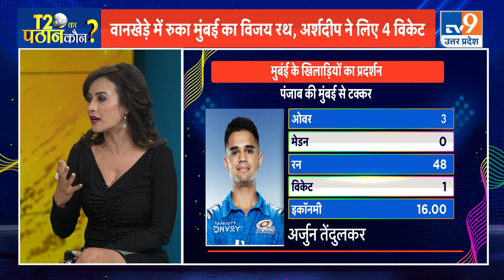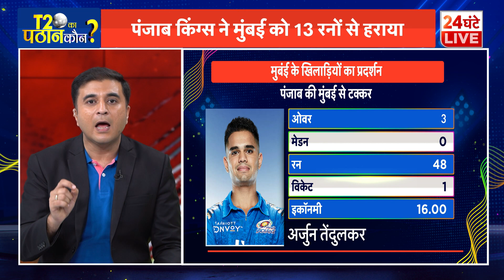MI Vs PBKS: Sachin के Birthday से कुछ घंटे पहले बेटे Arjun की हुई धुनाई, 1 ओवर में दिए 31 रन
IPL के 31वें मैच में मुंबई इंडियंस के सामने थी पंजाब किंग्स. मुकाबला खेला गया वानखेड़े स्टेडियम में जहां मुंबई के कप्तान रोहित शर्मा ने टॉस जीतकर पहले गेंदबाजी का फैसला लिया. पंजाब ने पहले बल्लेबाजी करते हुए 20 ओवर में आठ विकेट पर 214 रन का विशाल स्कोर बनाया. जिसके जवाब में मुंबई की टीम 20 ओवर में छह विकेट गंवाकर 201 रन ही बना सकी और 13 रनों के अंतर से मुकाबला गंवा बैठी.

MI Vs PBKS: Sachin के Birthday से कुछ घंटे पहले बेटे Arjun की हुई धुनाई, 1 ओवर में दिए 31 रन#upnews